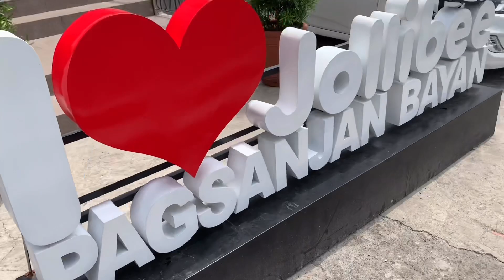Vlog #14: Day 2 in Pagsanjan / nag- swimming with my family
2nd day in Pagsanjan Laguna, part of my Pinas vacation 2019 ❤️ Bonding with the family 🥰

Musician: @iksonofficial